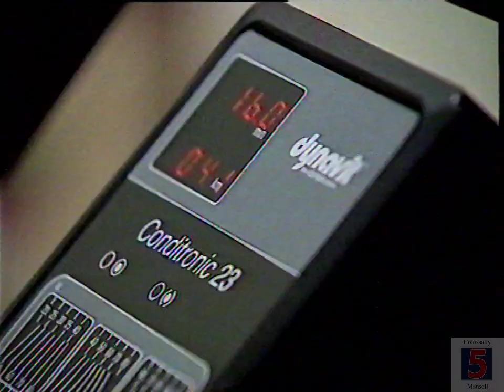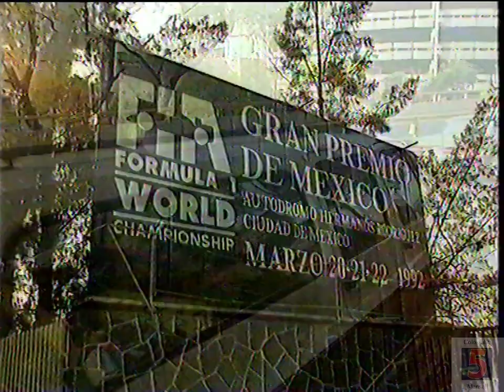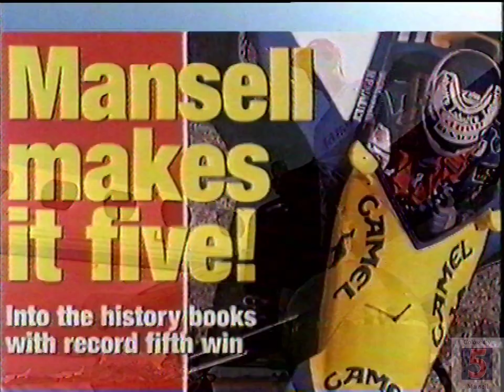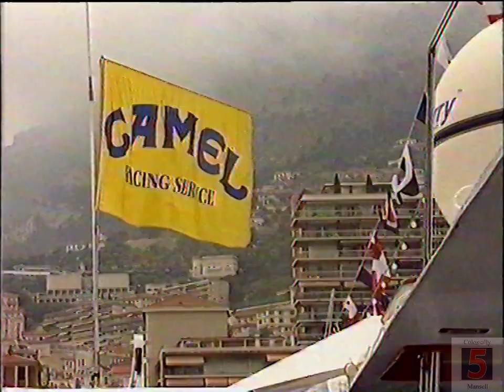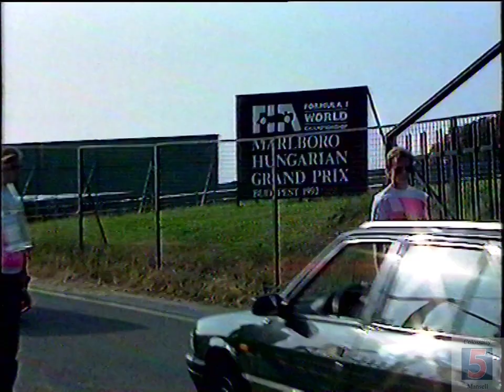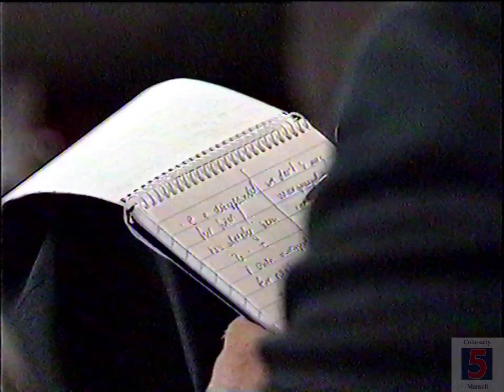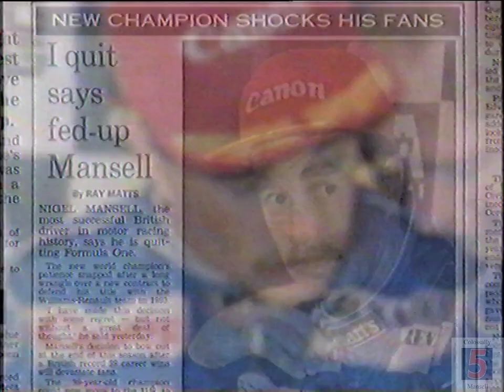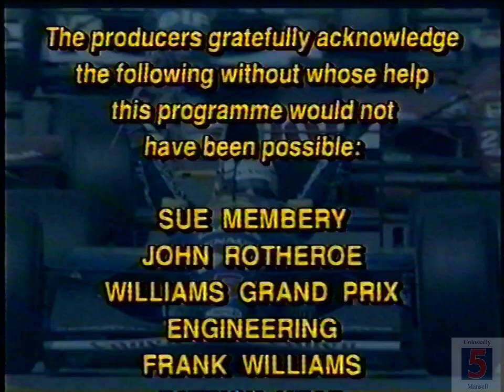Mansell and Williams 1992